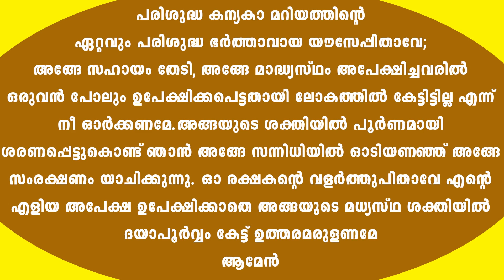വി.യൗസേപ്പിതാവിനോടുള്ള പ്രതിഷ്‌ഠ I DAY 17 I കന്യകാമറിയത്തിന്റെ ബ്രഹ്മചാരിയായ കാവൽക്കാരൻ ICARMELMEDIA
Podcasts Available -Soon
*VLOG Details*
Location : ANGAMALY/Karukutty
Shot Date :  15 JAN 2021
Concept : TALK | BIBLE STUDY
Support : FRBOSCOOFFICIALCARMELMEDIA
*Socially Yours*
*Credits*
Track:
*Gears Used*
Shot In : SONY NX5R | Samsung A9 I iPhone 6 I Note 7 Pro Redmi
Microphone : SONY
Tripod(s):
Fr. Bosco Official CARMEL MEDIA latest frboscoofficialcamrmelmedia Fr.Bosco Njaliath